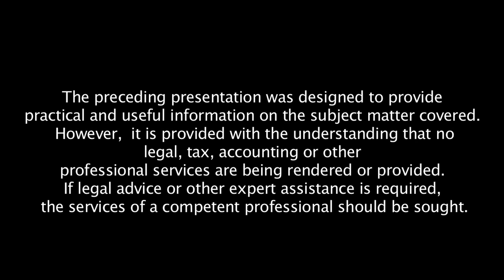ACES Anderson 3 AA H264 For YouTube